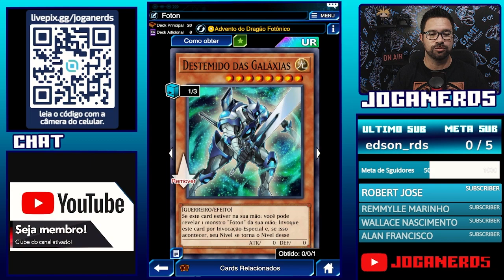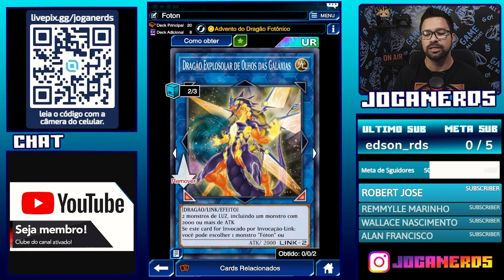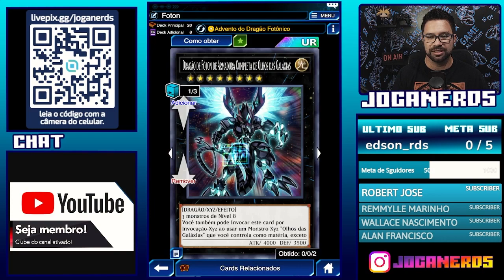Nova Versão Deck Olhos das Galáxias [Yu-Gi-Oh! Duel Links]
Com a chegada da nova box no jogo Yu-Gi-Oh! Duel Links, a Konami trouxe novos arquétipo e suportes para outros decks do Duel links e isso já começa a se refletir na tier list, um exemplo é o deck de Galáxy Eyes e ele acabou ficando bem legal e se tornou um bom deck.
Bora Conferir!

Acompanhe os outros conteúdos!